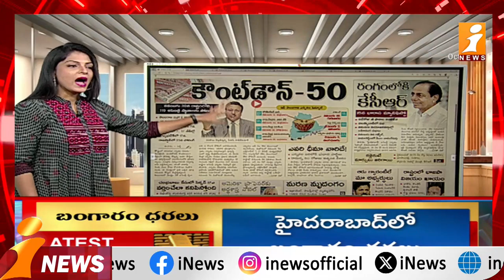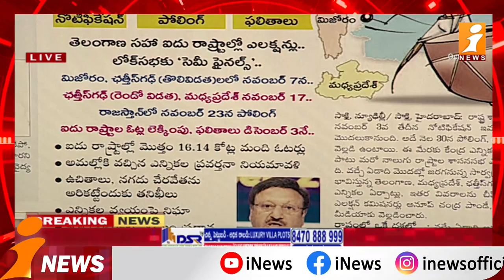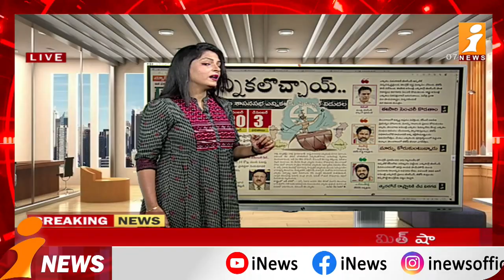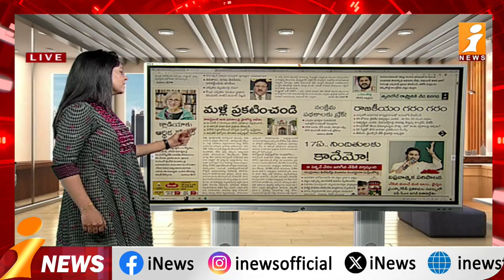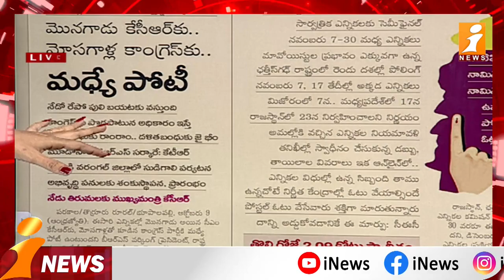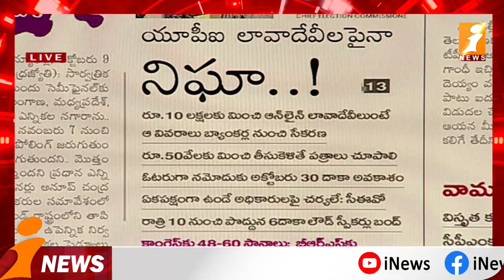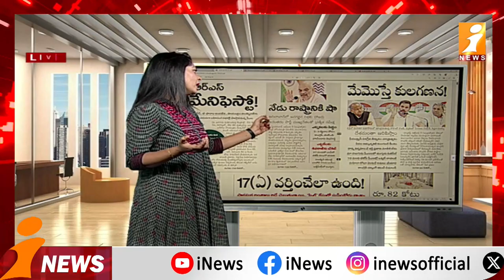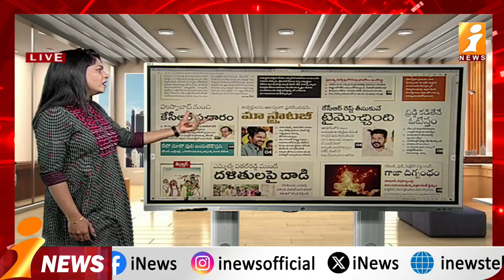Telangana Top Headlines From Today News Papers | News Paper Reading | 10-10-2023 | iNewsr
Telangana Top Headlines From Today News Papers | News Paper Reading | 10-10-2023 | iNews